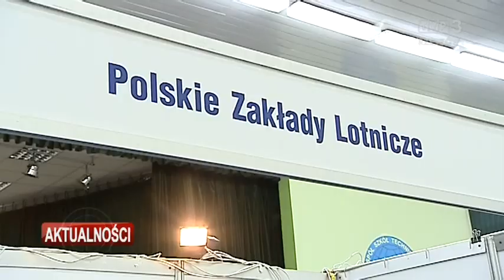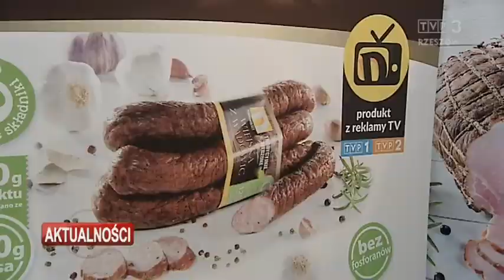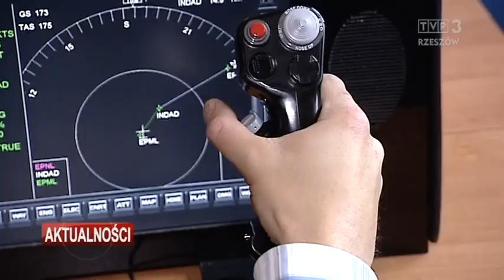Pierwsze targi pracy: ponad 40 pracodawców i kilkaset ofert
W Mielcu po raz pierwszy zorganizowano targi pracy. Były obecne wielkie fabryki i mniejsze firmy. W sumie ponad 40 pracodawców i co najważniejsze kilkaset ofert pracy. W powiecie mieleckim bezrobocie sięga zaledwie sześciu procent. Samorząd chce dać bezrobotnym szansę na zatrudnienie, ale tez pokazać jak się zakłada własną firmę.